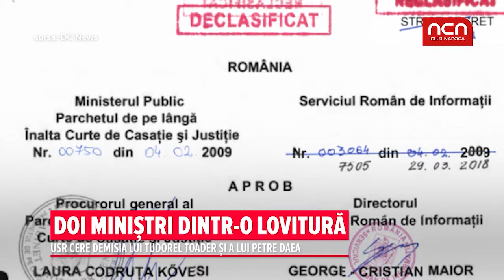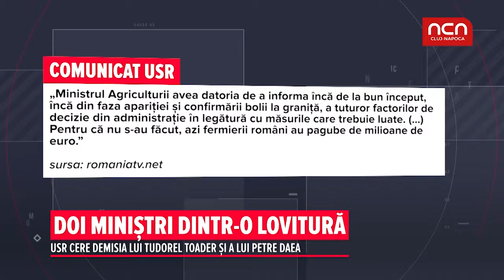Doi ministri dintr-o lovitura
USR cere demisia lui Tudorel Toader si a lui Petre Daea